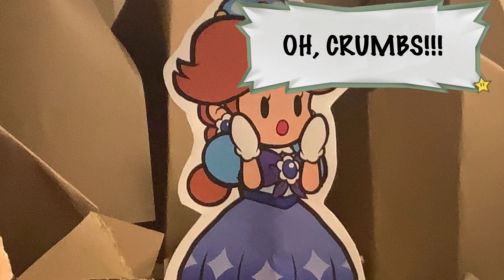A New Blue Friend | Chapter ★- 1 | Paper Mario Stop-Motion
In the long awaited episode 99, we find out what happened to Toadella after the previous episode.
Just what exactly happened to "Our Little Blue Friend?"

A Gentle Breeze At Cavi Cape | Mario & Luigi: Bowser's Inside Story (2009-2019)

A Voice Calls | Paper Mario: The Origami King (2020)

Olivia's Magic Circle | Paper Mario: The Origami King (2020)